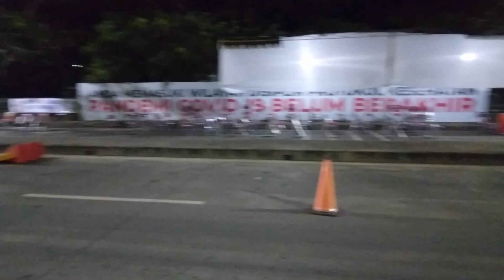SURAMADU Update 13 juni 2021 | pukul 03.35 |Ramai tanpa Chek poin | SURAMADU TERKINI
SURAMADU Update 13 Mei 2021 | pukul 03.35 |Ramai tanpa Chek poin | SURAMADU TERKINI